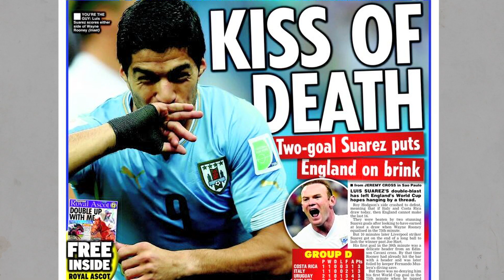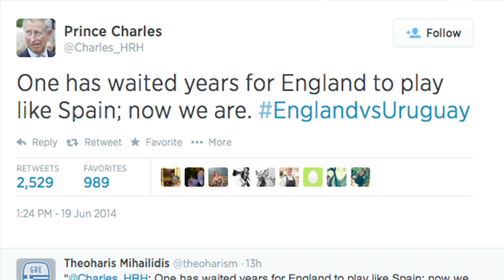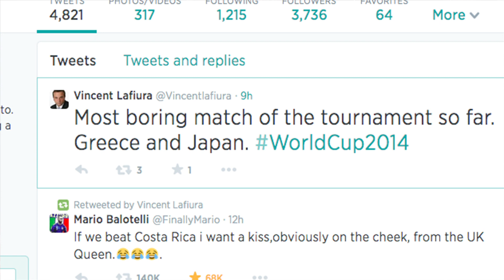Day 9: Suarez & Uruguay vs England, Colombia vs Ivory Coast, Italy vs Costa Rica | World Cup Show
Suarez vs Rooney in England's defeat to Uruguay, Colombia take control despite Gervinho's screamer vs Ivory Coast and was Japan vs Greece the most boring game ever?
Nat Coombs casts his gazer over all of the news on day nine of the FIFA World Cup 2014. Plus a look forward to Italy vs Costa Rica and some statistics on tonight's games.